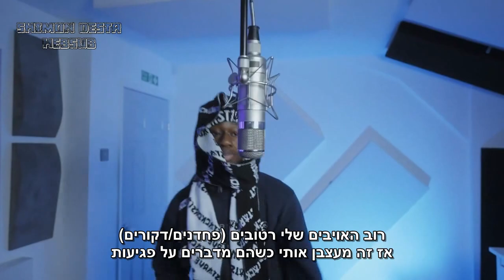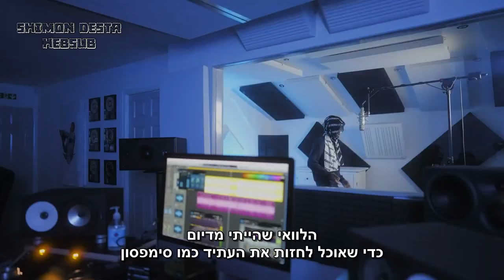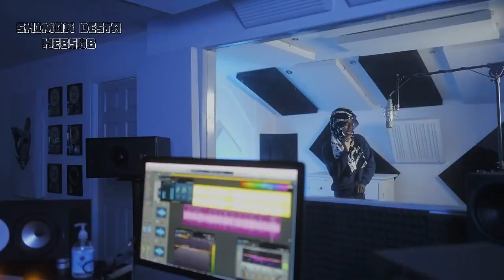Ofb dsavv - plugged in | מתורגם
Ofb dsavv - plugged in | מתורגם לעברית